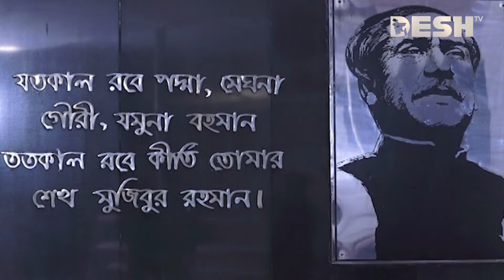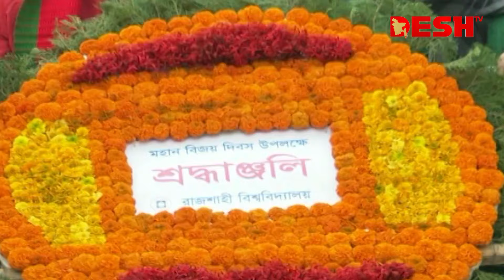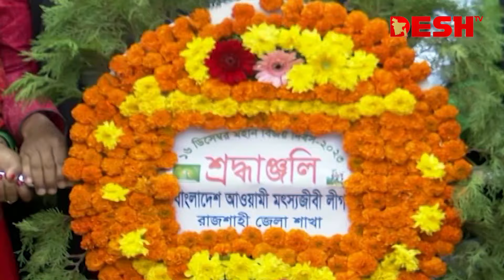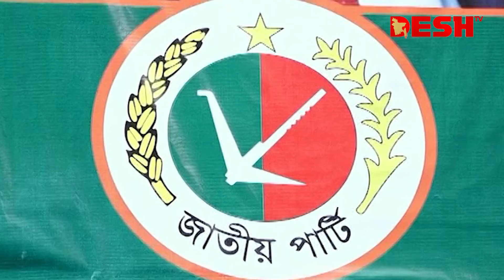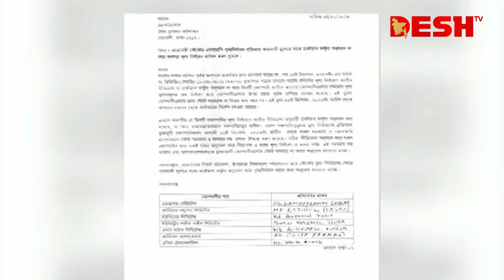দেশ সংবাদ | রাত ১১টা | ১৬ ডিসেম্বর ২০২৩ | Desh TV bulletin 11PM | Latest Bangladeshi News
»» Office Address:
42, Shaheed Sangbadik Selina Parveen Sarak, Malibag 1217 Dhaka, Dhaka Division, Bangladesh